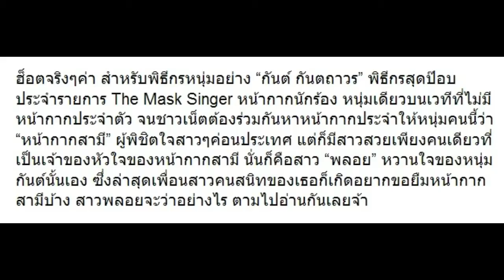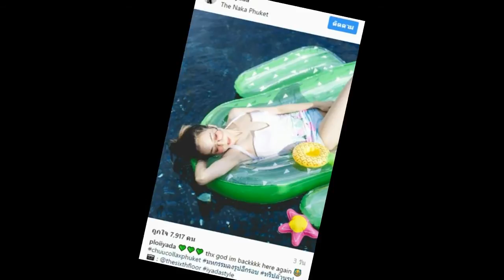เมื่อ “พลอย” แฟน “กันต์” ถูกยืมหน้ากากสามี มาดูบทสนทนาต่อจากนี้!!